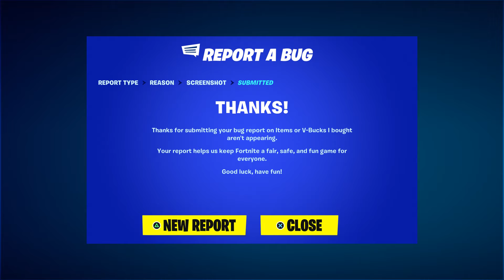*WORKING* How To Unlock Every Pickaxe For Free In Fortnite 2024! (Free Any Pickaxe Glitch)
How To Get EVERY Pickaxe NOW FREE In Fortnite (Unlocked EVERY Pickaxe)